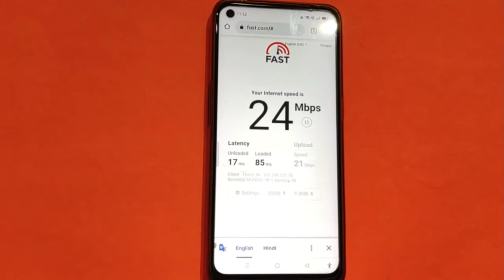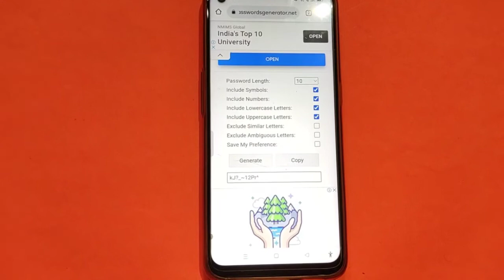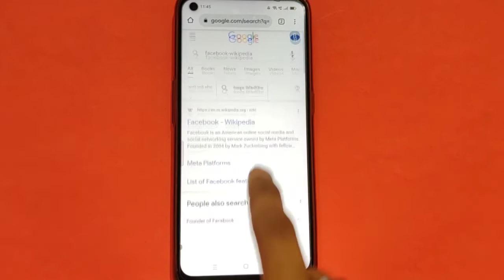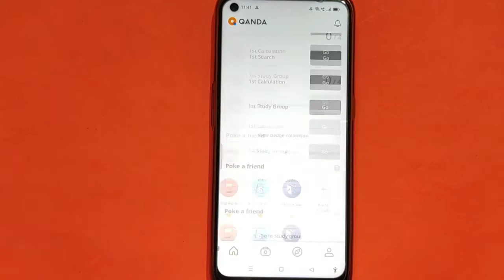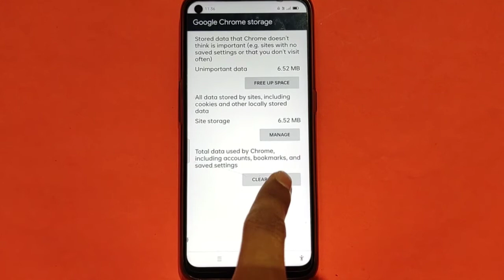😱 5 Secret Android Hacks & Tricks You Should Know in 2022 ✔ | TechEdict Bantai #29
Amazing android tricks and hidden features 2022🔥

5 Hidden Android Settings You MUST Know In 2022⚡ Make Your Smartphone Fast & Secure

Point Explained:

unknown android hacks and tricks
Android Hidden settings 2022
Android Hidden Features 2022
Android tricks for pro users 2022
Android Auto Best Kept Hidden Features 2022
android tips and tricks 2022
Owner Should Know In 2022!
advanced hidden features, android new features
android hidden features for pro users
best use of smartphone

TechEdict Bantai is a YouTube channel where you guys will get How-to tech, Crazy Tips and Tricks, Gaming, Apps Reviews Smartphone Reviews Leaks & Rumors, Customisation and lots more.

ThankYou😊😘

✌️EDITING SOFTWARE